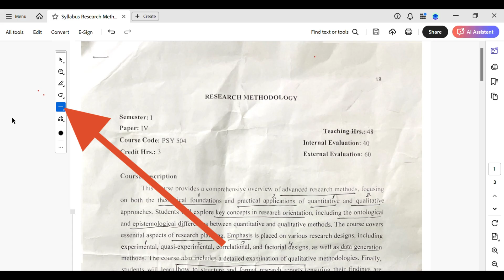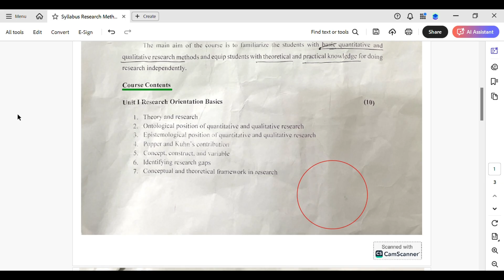How to Add Shape in Adobe Acrobat 2025?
If you're looking to add shapes like rectangles, circles, or arrows in your PDF using Adobe Acrobat, this video will guide you step-by-step through the process. Whether you're using Adobe Acrobat Pro or the free version, adding shapes is simple once you know where to find the drawing tools. This tutorial shows you how to use the draw tool to insert and customize shapes for annotations, highlighting important sections, or visually organizing your document. You'll also learn how to adjust the size, color, and position of shapes for a clean and professional look. Perfect for students, professionals, or anyone working with PDFs.